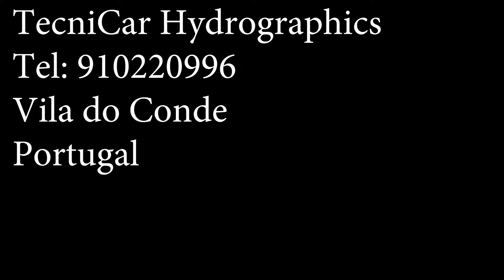MUA BÁN PHIM CARBON, HÓA CHẤT - IN CHUYỂN NƯỚC - 0932148418